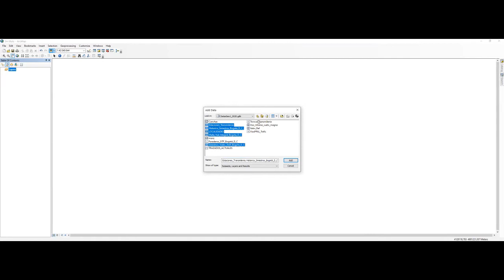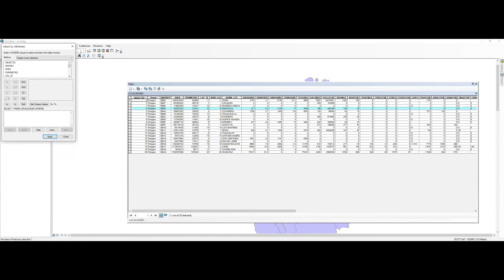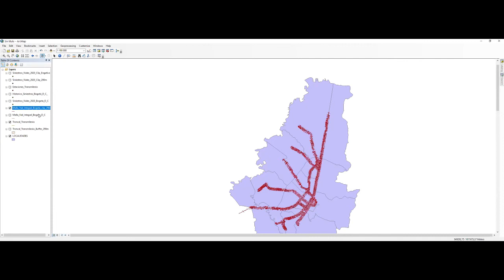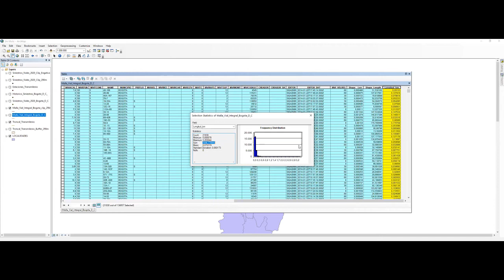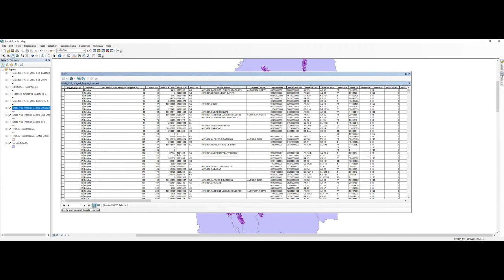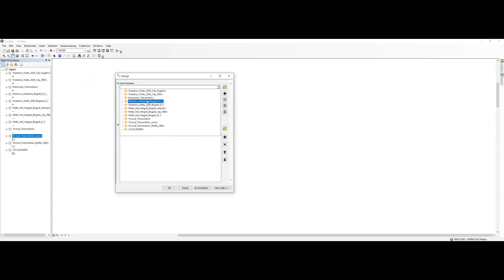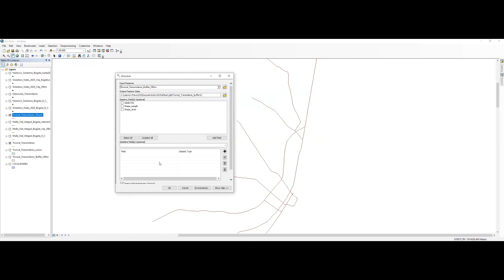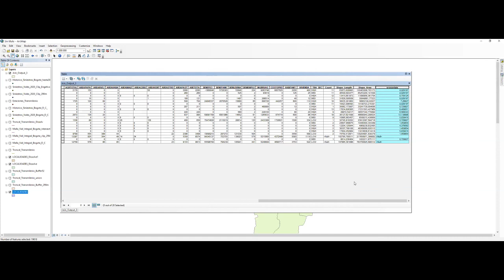HERRAMIENTAS BÁSICAS III // ARCGIS //CLIP, MERGE, UNION Y OTRAS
Esta clase presenta herramientas de geoprocesamiento como clip, union, merge e intersect